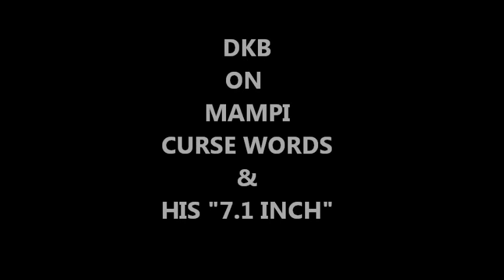DKB - Why I Slapped Zainab (Interview on Top 20 Local Chart Show) Part 3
Part 3 of 5 Interview with DKB (Big Brother Africa Star Game - Ghana Rep)

Location: Prime 89.1 fm.

Presenter: Fred Johnson (Pasino)

Producer: Nana Kwame Adu-Gyamfi (Nkay)